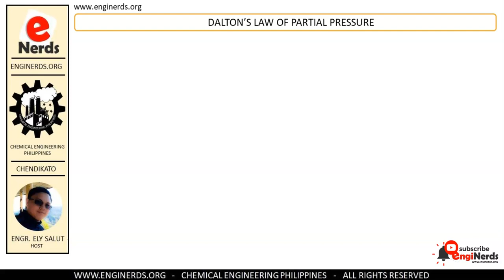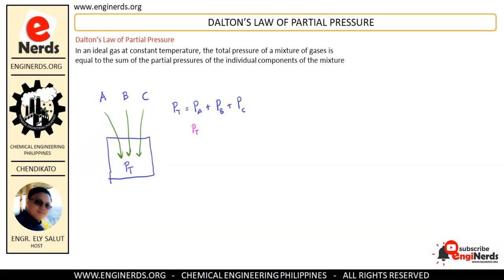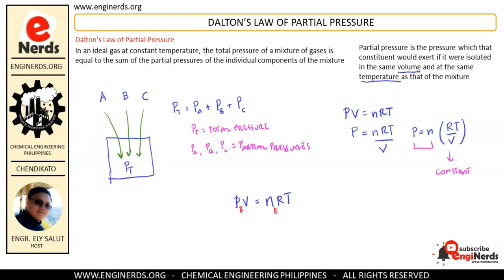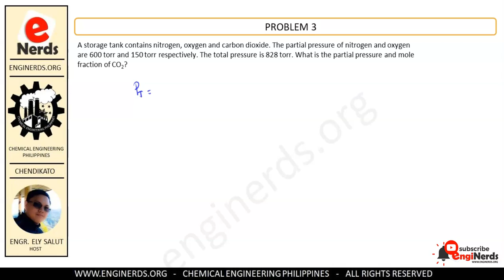Dalton's Law Partial Pressure (TAGALOG) with SOLVED PROBLEMS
In this video, we will be explaining the Dalton's Law of Partial Pressure in Tagalog / Filipino language for Physical Chemistry series. We will be solving problems to practice what we learned.